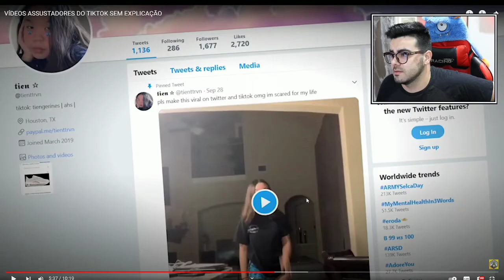OS VÍDEOS DE TERROR MAIS ASSUSTADORES DO TIKTOK *ESPECIAL DE HALLOWEEN 2021 🎃*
Salve famil, tudo bem com vocês? Hoje um um vídeoespeciale aterrorizante dos MELHORES E MAIS ASSUSTADORES VÍDEOS DE FANTASMAS DO TIKTOK!

✅SEJA MEMBRO DO CANAL E GANHE DIVERSOS BENEFÍCIOS!✅